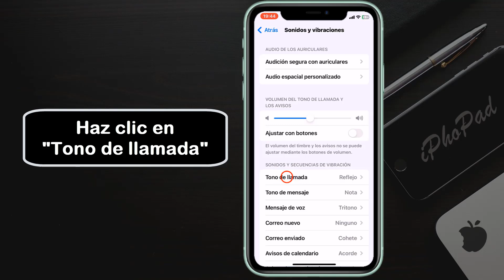Como cambiar el sonido de llamada en iPhone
Cambiar el sonido de llamada en un iPhone es un proceso sencillo. Sigue estos pasos:

Abre la Configuración: Ve a la aplicación "Configuración" en tu iPhone.

Selecciona "Sonidos y vibración": Desplázate hacia abajo y busca la opción "Sonidos y vibración". Tócala para acceder a la configuración de sonidos.

Cambia el Sonido de Llamada:

En la sección "Sonidos y vibración", verás una lista de diferentes tipos de sonidos, incluido "Tono de llamada".
Toca "Tono de llamada" para acceder a la lista de tonos disponibles.
Elige un Nuevo Tono de Llamada:

Explora la lista de tonos de llamada disponibles y toca uno para escuchar una vista previa.
Cuando encuentres uno que te guste, tócalo para seleccionarlo.
Prueba el Nuevo Tono de Llamada:

Después de seleccionar un nuevo tono de llamada, puedes hacer una llamada de prueba a otro dispositivo o pedir a alguien que te llame para escuchar cómo suena.
Guarda los Cambios: Una vez que hayas elegido un nuevo tono de llamada, simplemente sal de la configuración. Los cambios se guardarán automáticamente.

Ahora tu iPhone usará el nuevo tono de llamada seleccionado cuando recibas llamadas entrantes. Si prefieres un tono personalizado que no está en la lista predeterminada, también puedes agregar tonos de llamada personalizados a través de iTunes en tu computadora y sincronizarlos con tu iPhone.
Tuto: como cambiar el tono de llamada en iphone
como se cambia el tono de llamada en iphone,